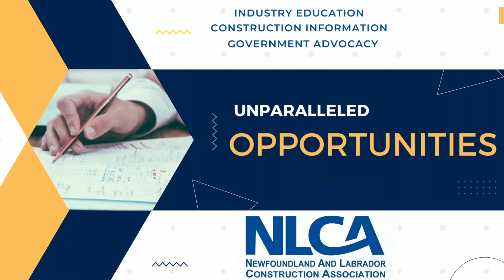#209 Jason Stock - sales professional who advocates for mental health, wellness, and sobriety.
Jason is a sales professional with a curious nature and a knack for solving problems. When he's not not working, he practices jiujitsu, dabbles in yoga, and has an affinity for all creatures with 4 legs. His favourite quote is "We can do hard things" -Glennon Doyle Melton. He advocates for mental health, wellness, and sobriety.

Gale Force Wins started out simply as an inspirational podcast releasing episodes wherever you get your podcasts every Tuesday evening. We continue to do that every Tuesday.

For businesses and organizations we also create digital content quickly and efficiently.